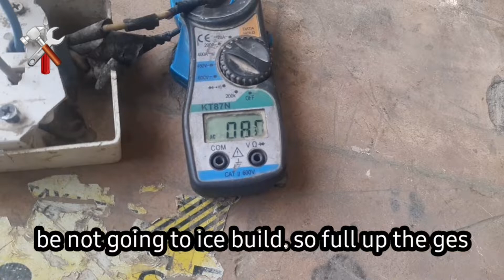window AC full service condenser aveporator,Bloor |AJ ka AC me Kya problem thi Urdu Hindi